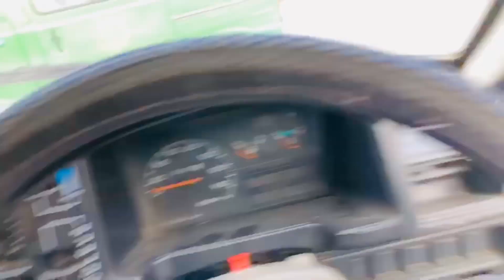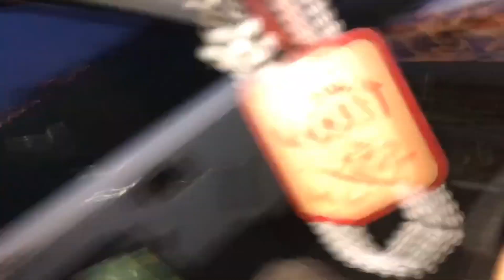Only English For 24 Hours Challenge 😀